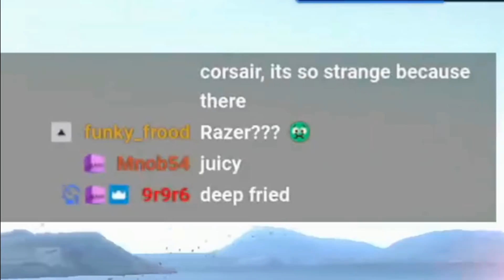MEW2KING'S RETURN TO SMASH ULTIMATE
MEW2KING, THE ETHERIAL ROBOT BEING OF THE SMASH COMMUNITY HAS RETURNED TO SMASH ULTIMATE AND NOW HE'S PLAYING THE CHARACTERS HE SHOULD HAVE BEEN THIS WHOLE TIME! Pyra and Mythra are finally at the god's disposal, so lets see how he does!